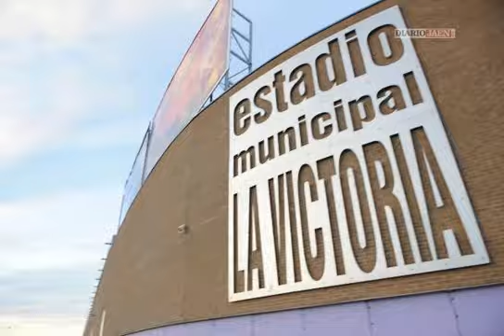Real Jaen Atlético Afición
Afición antes del partido Real Jaén Atlético de Madrid.